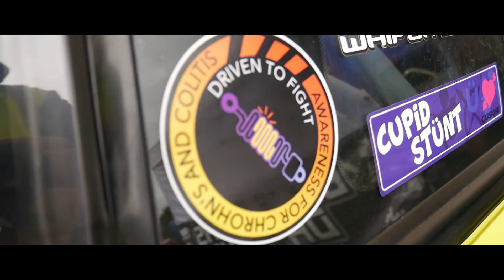Ben Mears // UKDC Round 4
Check out this video of Ben's 2JZ Nissan S14 competing in UKDC.